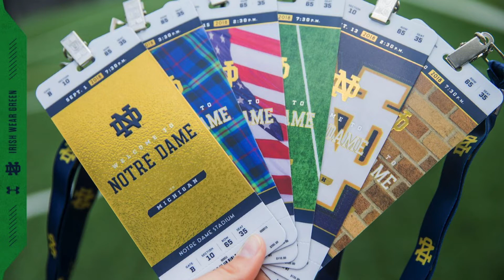Birthday Bash: Welcome Home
Am I too far from God to experience His forgiveness? In this message, Pastor Josh Husmann teaches on the prodigal son and how the heart of the father.